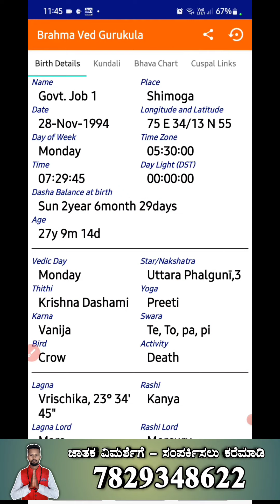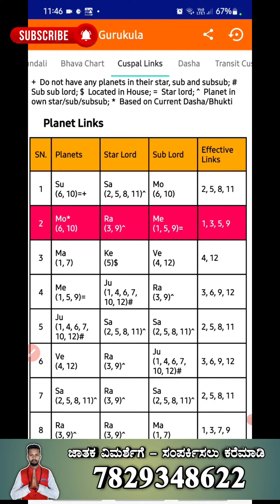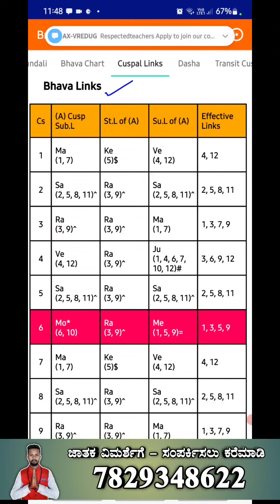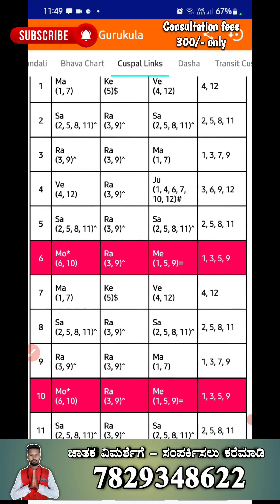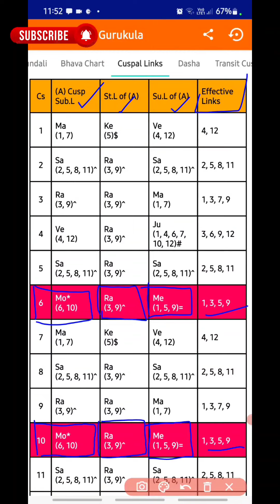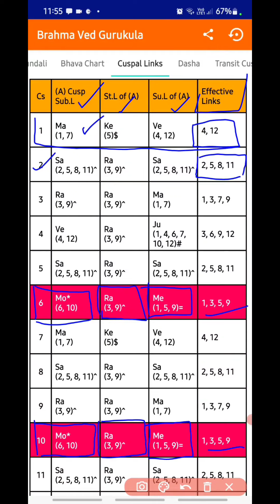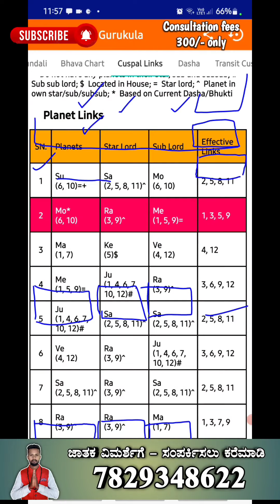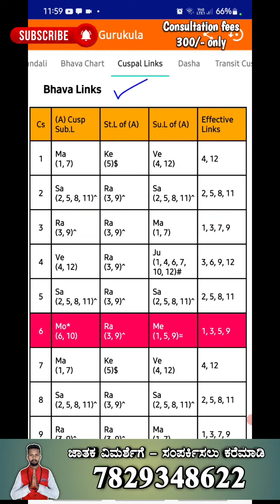Govt Job, horoscope analysis | part-2 | Kp astrology in kannada | Vedic and kp astrology method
ಎಲ್ಲ ವೀಕ್ಷಕರಿಗೂ ನಮಸ್ಕಾರ 🙏

           ನಾನು ನಿಮ್ಮ ಆಚಾರ್ಯ ಮಂಜುನಾಥ್

ನಿಮ್ಮ ಜೀವನದಲ್ಲಿ ಬರುವಂತಹ ಹಲವಾರು ತೊಂದರೆಗಳಿಗೆ ಜ್ಯೋತಿಷ್ಯದ ಮೂಲಕ ಪರಿಹಾರಗಳನ್ನು ತಿಳಿದುಕೊಂಡು. ನಿಮ್ಮ ಜೀವನವನ್ನು ಹಸನಾಗಿಸಿಕೊಳ್ಳಿ..  ನಿಮ್ಮ ಜೀವನದಲ್ಲಿ ಏನೇ ಸಮಸ್ಯೆ ಇರಲಿ -

ಹೀಗೆ ಮನುಷ್ಯನ ಜೀವನದಲ್ಲಿ ಬರುವಂತಹ ಹಲವಾರು ತೊಂದರೆಗಳಿಗೆ ಜ್ಯೋತಿಷ್ಯದ ಪ್ರಕಾರ ಪರಿಹಾರಗಳು ಹಲವಾರು ಇವೆ. ಇದನ್ನು ನಿಮ್ಮ ಜೀವನದಲ್ಲಿ  ಅಳವಡಿಸಿಕೊಂಡು ನಿಮಗೆ ಬರುವ ಸಮಸ್ಯೆಗಳನ್ನು ಪರಿಹಾರ ಮಾಡಿಕೊಳ್ಳಬಹುದು. ಇದಕ್ಕೆ ನಮ್ಮ ಸನಾತನ ಧರ್ಮದಲ್ಲಿ ಹಲವಾರು ರೀತಿಯ ಪರಿಹಾರಗಳು ಇವೆ. ಇದರಿಂದ ನಿಮ್ಮ ಸಮಸ್ಯೆಗಳನ್ನು ನಿಮ್ಮಿಂದ ದೂರ ಮಾಡಬಹುದು..

ಹೆಚ್ಚಿನ ಮಾಹಿತಿಗಾಗಿ ನಮ್ಮನ್ನು ಸಂಪರ್ಕಿಸಿ :-

|| ಸರ್ವಂ  ಶಿವಾರ್ಪಣಮಸ್ತು ||